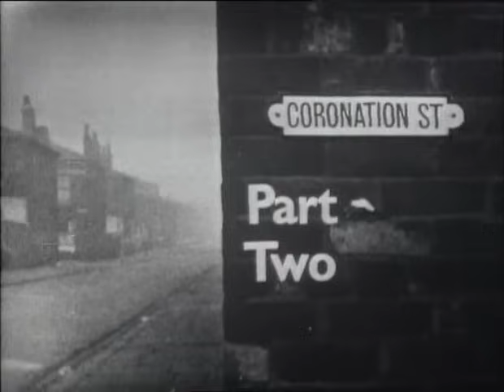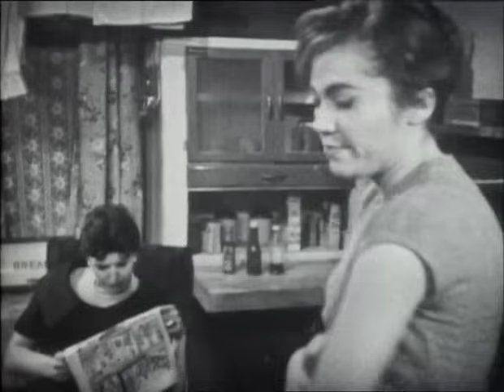0001 Dec 09 1960